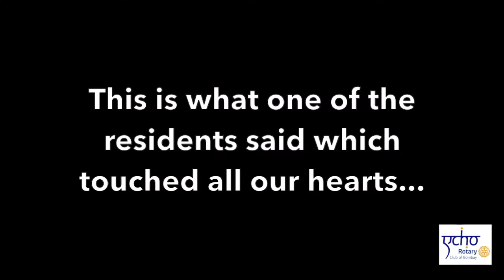Slum Visit Movie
As we stood in the blistering heat at the “khadda” we were standing squarely in a space that definitively showed us both Indias. On one side were the skyscrapers where flats sell for 23 crores each overlooking the vast expanse of the sea with 24 hours of unlimited free flowing water and children who attend the best private schools. On the other side a small corner of the shore on which the same sea washes up long enough for them to grab a little of the murky dirty water so that they may bathe and gather the water they need to complete household chores.  The 25-minute walk to the “khadda” along one of the most dangerous paths in Mumbai has its own implications and the fact that surviving requires earning an income means children have to give up schooling in order to become the primary home runners.
If we are ever going to see a more connected and empowered India we have to first understand how 70% of India actually lives and survives.